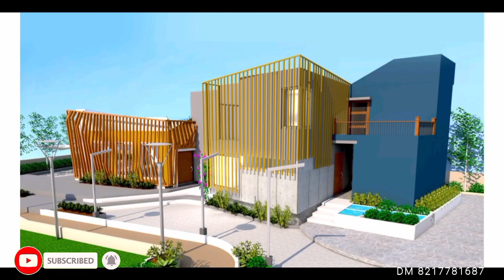Hinjewadi Annex Adhale BK, PMRD SANCTIONED N/A Plots, PALOMA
Video Editor : Properties In Pune
Strategic Partner : Infy Dimensions

*PRE-LAUNCHING RERA APPROVED RESIDENTIAL NA PLOTS  WITH 5 STAR AMENITIES & INFRA NEAR HINJEWADI BY SYNERGY PROPERTIES:*

✅ Gated Community spread across 7 Acres
✅ RERA approved project
✅ Decorative Entrance Gate with Security Cabin
✅ Internal RCC Roads with footpath
✅ Street Lights
✅ Provision for Water Supply
✅ 2 Tier Security
✅ Uninterrupted access to Water body
✅ 22,000+ Sq. Ft Recreational Space
      🔸Club House
      🔸Indoor Games
      🔸Amphitheatre
      🔸Indoor Gymnasium
      🔸 Multipurpose Court
      🔸Large Landscaped Garden
      🔸Children's Play Area and much more
✅ Bank Funding up to 70%
✅ Plots sizes - 2500 sq ft to 6500 sq ft
✅ High Annual Appreciate potential of up to 15%
✅ High ROI potential of up to 8% PA